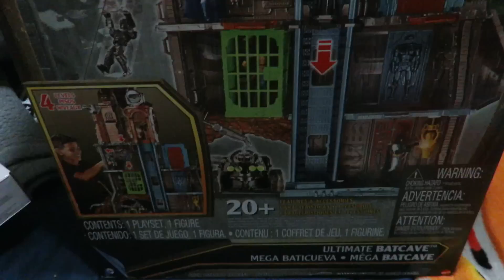Batman V superman 4 foot Ultimate batcave clearance at walmart